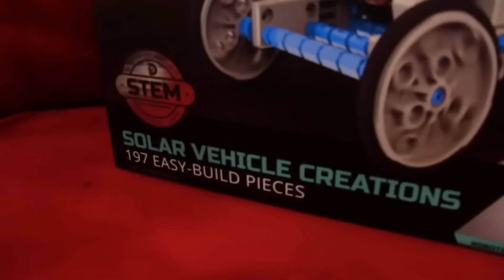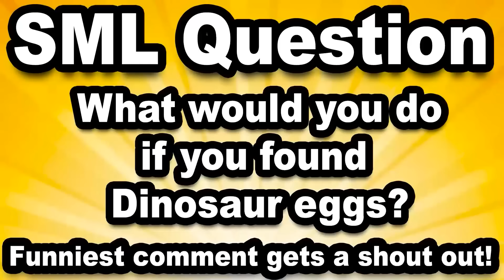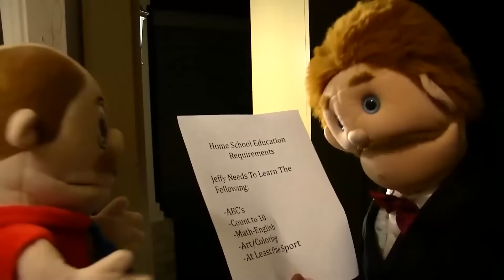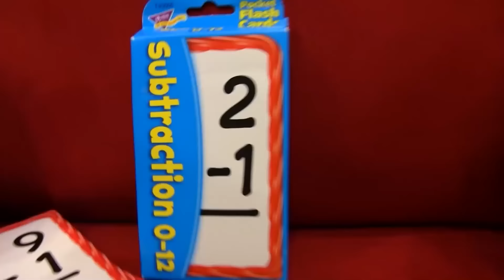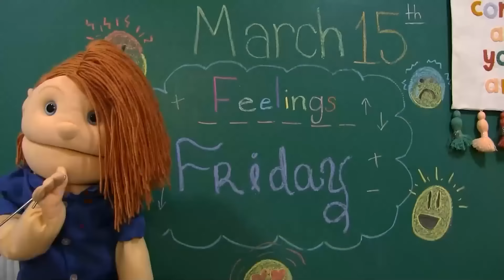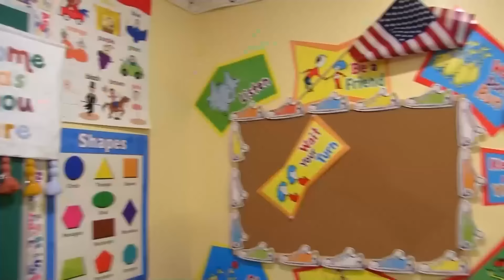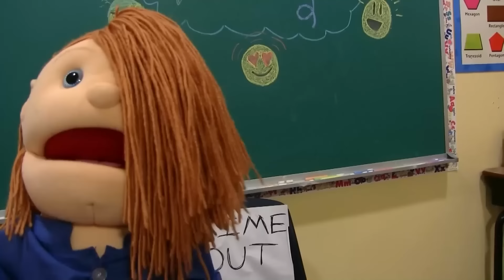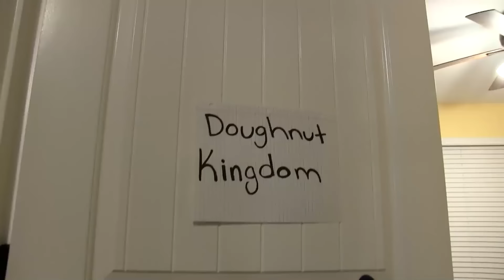SML Movie: Marvins Favour!